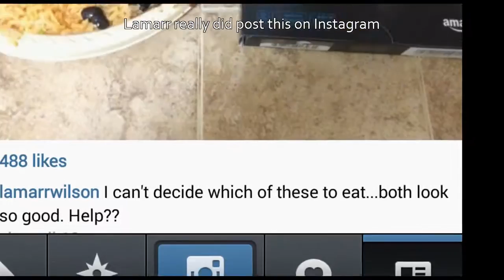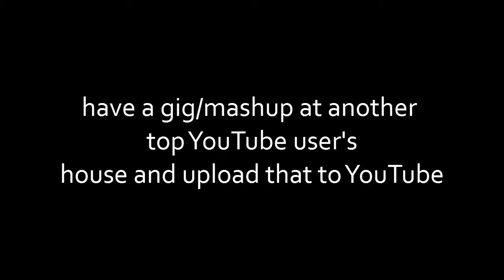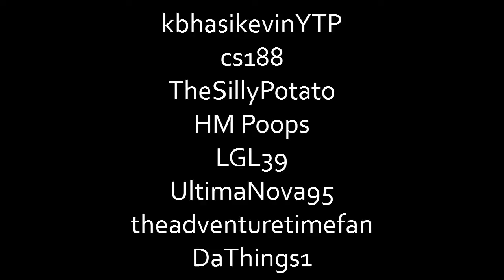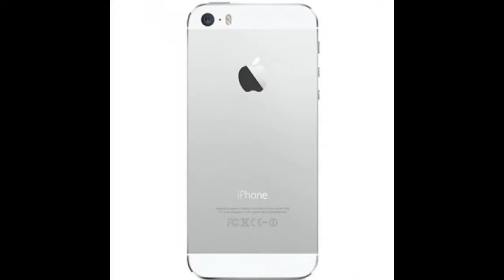Youtube poop: Lamarr Wilson invites some cartoon characters to his apartment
I finally managed to make a Lamarr Wilson/wilsontech1 YTP. Also, I found out that my best YTPs are at the end of the year.
(If Lamarr himself comes across this video, he should know that a "poop" is a form of PARODY that uses the original work)

For other YouTube Poopers: Pre-registration for my collab is now open since I ended up referencing the show's 2 stars in this YTP.

Characters referenced in order (show they come from):
Perry the Platypus Phineas and Ferb)
CJ (CJ the DJ) (replaces DailyGrace and Austin Evans in this YTP)
Lars (Rated A for Awesome) (replaces Lamarr Wilson in 1 segment of this YTP)
Rocket (I got a Rocket!)
Vincent Q (I got a Rocket!)

CONTENT USED
Lamarr Wilson - Top 5 WORST Xbox Names!
Lamarr Wilson - NEW YouTube Comments & ANOTHER LAPTOP!
Lamarr Wilson - CRAZY COMPUTER!
Lamarr Wilson - CRAZY GUYS TALK TECH! [My Likes Ft. Austin Evans]
Lamarr Wilson - How To STOP Worrying!
Lamarr Wilson - YOUTUBE MADE ME DO IT! w/ DAILYGRACE
DailyGrace - FALL FASHION MUST HAVES WITH LAMARR